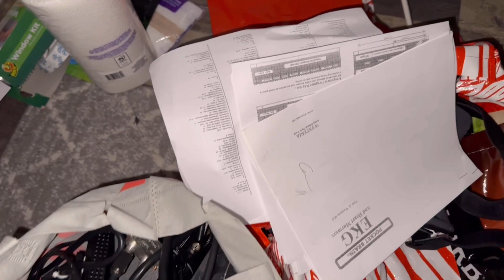WEEKLY VLOG : WE ALREADY HAD ENOUGH GOING ON ditl